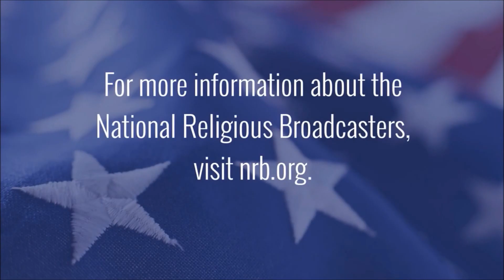Charles Stanley on the Greatest Lesson He's Ever Learned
Dr. Charles F. Stanley, Founder & President of In Touch Ministries, shared stories from his life that demonstrated how God works during National Religious Broadcasters’ fourth annual First Amendment Lunch in Washington, D.C., on May 4, as Americans observed the National Day of Prayer. Just months away from his 85th birthday, Stanley said the greatest lesson he's ever learned is to trust God.